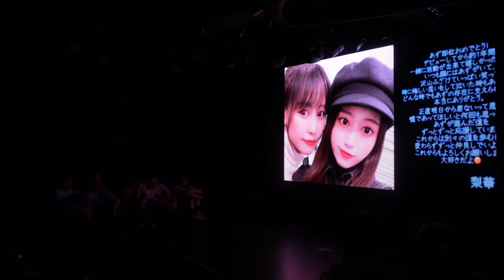2022年4月27日／プリンセス物語「azu即位祭り」（あずりか）（Sound Space DIVA）